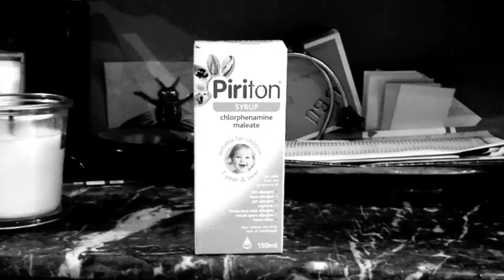Frankie Thompson Show Reel 2022